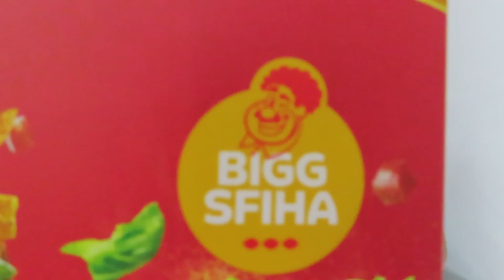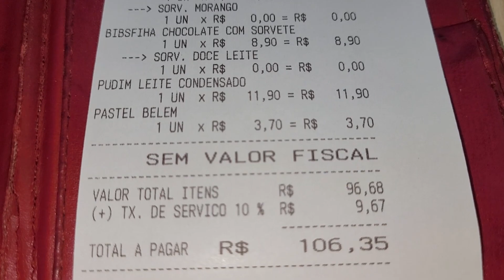Novas Esfihas do Habib's Sabores dos Concorrentes - McDonalds, Burger King, KFC e Taco Bell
O Habib's acabou de lançar novos sabores de esfiha para comemorar o mês da Bib'sfiha. As Esfihas foram inspiradas nos sanduíches mais famosos da concorrência: Mcdonalds. Burger King, KFC e Taco Bell.
Além das esfirras novas, também provamos várias sobremesas, como prometido a vocês nossos queridos inscritos.
Será que esse cardápio do Habib's tá valendo a pena?
Confira a nossa resenha completa e não deixe de dar o like no vídeo 👍